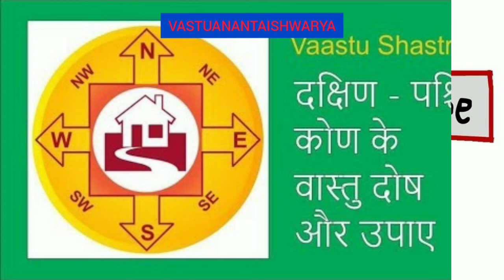पैशाचीबाबत अडचणी| पैसा अडकून पडणे |आय पेक्षा व्यय जास्त#पैसावास्तुटिप्स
Vastuanantaishwary provides consultancy in various fields with a experience of more than 15years.
1. Remedial Expert
2. Vastushastra
3. Reki
4. Dowsing
5. Gemologist
6. Angel Thearapy
7. Crystal Thearapy
8. Astrology
9. Yantra and Pyramidal Expert
We also provide with Architectural and Interior Services from licensed Architect. The Architectural services including planning, designing, renovation and interior work according to vastu.
We provide our services world wide and are based in Pune, Maharashtra, India.

For any queries or business collaboration please contact on